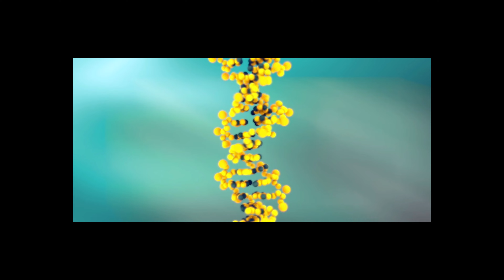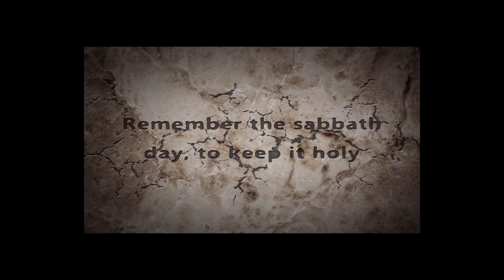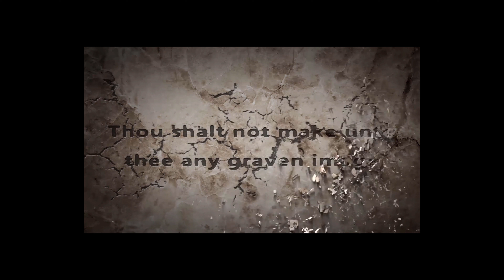Plexiglass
Haven't made a video in a while. just for fun